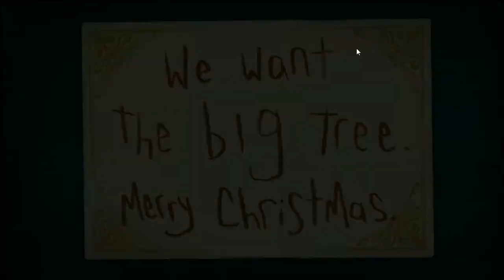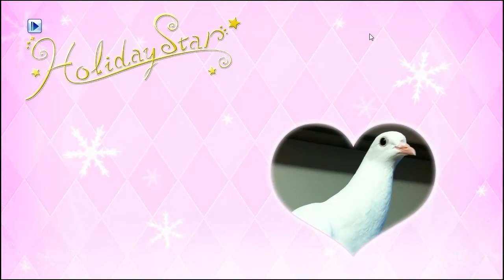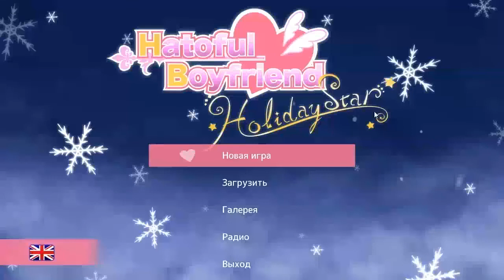Hatoful Boyfriend: Holiday Star - Grey Fox & Rin - 3 - История Рождественских воров. Часть 3 (ФИНАЛ)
Прохождение-прочтение визуальной новеллы Hatoful Boyfriend: Holiday Star.
Милые птички из Hatoful Boyfriend возвращаются в специальном DLC, посвященном новогодним праздникам!
История первая "The Christmas Thieves Attack":
Рождество наступает в Литтлдав Хачиман Сити, но украшенные новогодние ели пропадают по всему городу. Сможет ли главная героиня и ее друзья из академии Сейнт Пиджионейшн распутать это дело?
Читают новеллу летсплейщики команды TGR, Grey Fox и Rin.